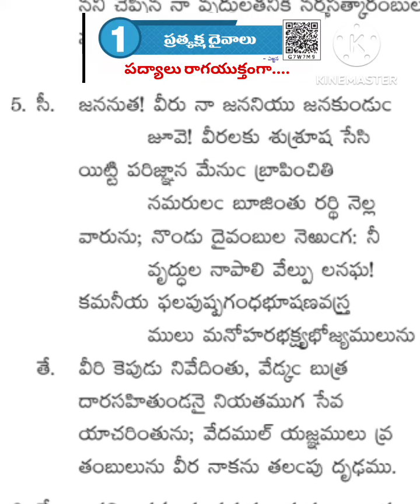padyalu janunatha padyam